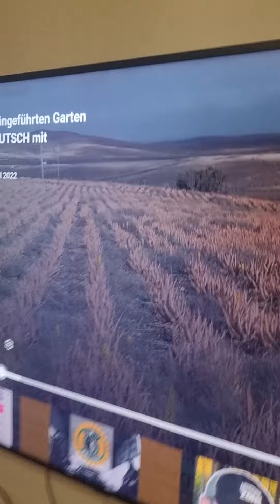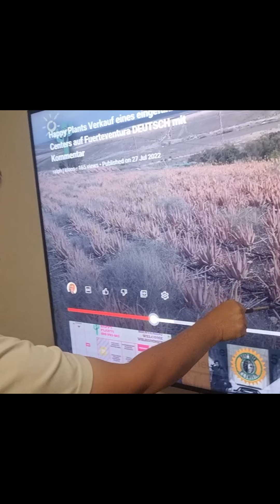ChefinBewertet7.9.22.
egal 123